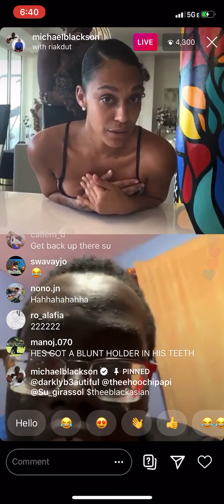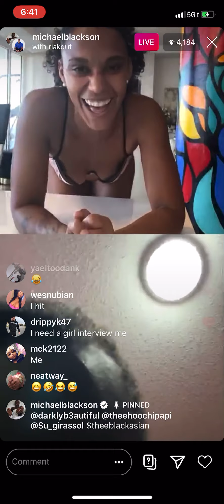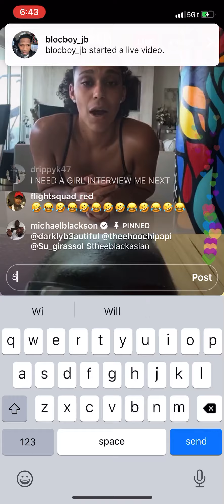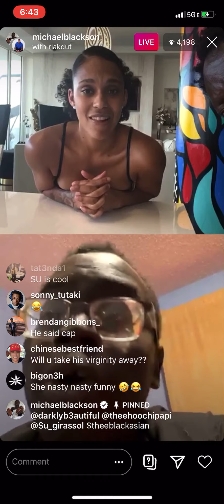MICHAEL BLACKSON TRYING TO HOOK UP RIAKDUT ON A DATE! LMAO 😂